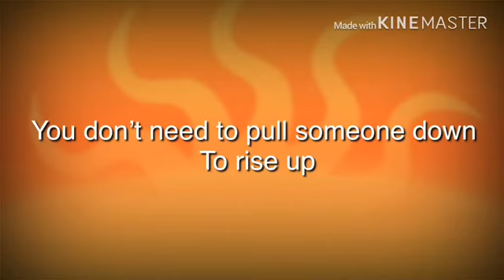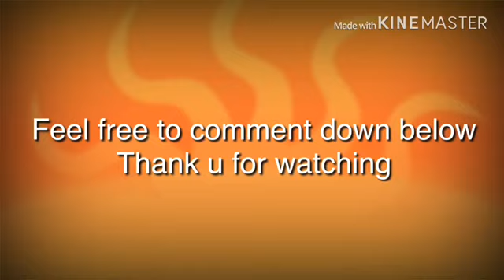JOSE VS DONNALYN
Ang dahilan ng mga mensaheng ito Ai tungkol sa isang Lola ng isang sikat na youtuber na nakita ng isang youtuber din na namamalimos sa daan ang isang lola...